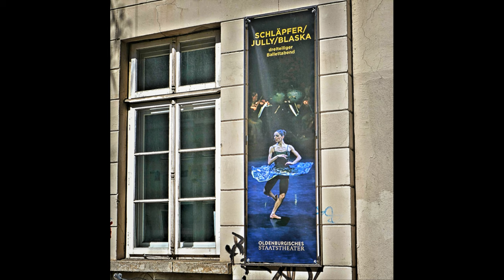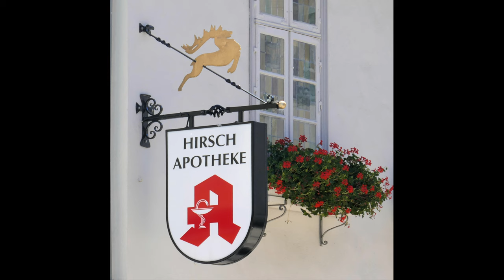ZichtOp: Oldenburg (D)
De stad valt op door de schitterende en veelzijdige architectuur.